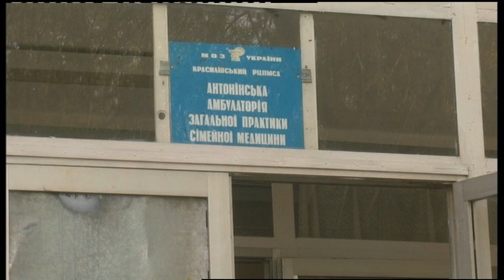30.04.2019. Новини. 19:00